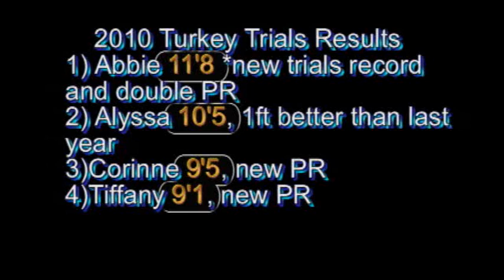Turkey Trials WomenPV11'8